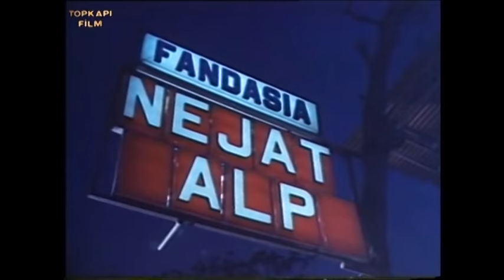Hayat Acıları - Türk Filmi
Hayat Acıları; Nejat Alp ve Selin Dilmen'in oynadığı Türk Filmidir.

Hayat Acıları filminin yönetmen Yavuz Figenli.

Hayat Acıları filminin Oyuncular: Atilla Olcay, Gökhan Mete, Nur Aktuna, Selin Dilmen, Nejat Alp, Fikret Fırtına.